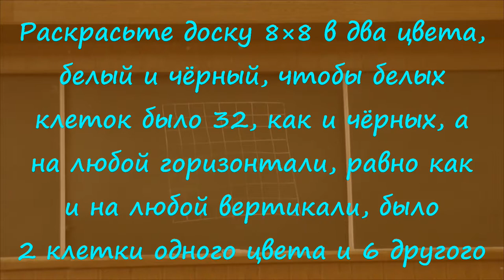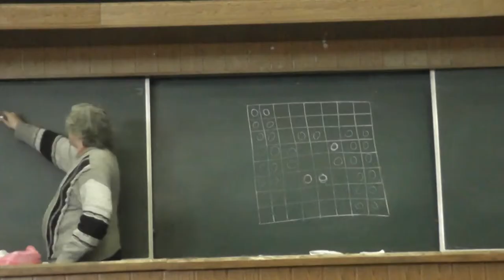161 Раскраска доски в два цвета